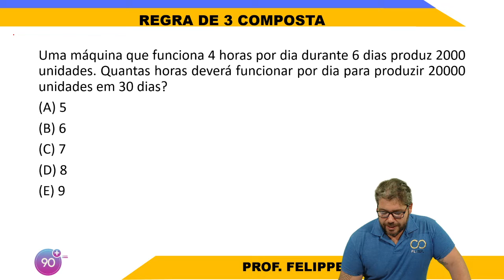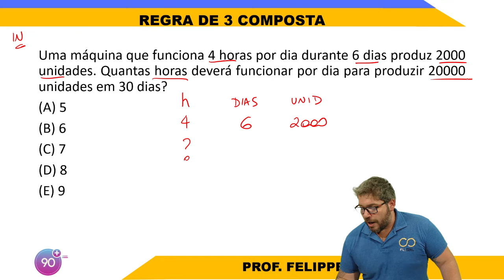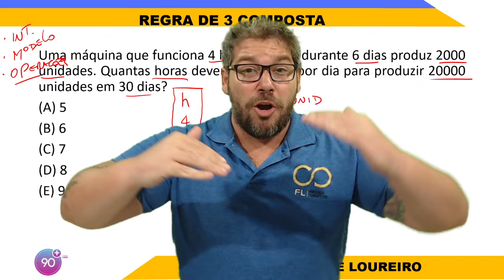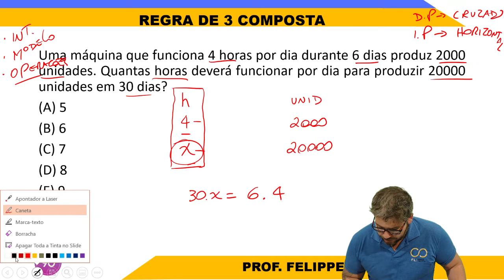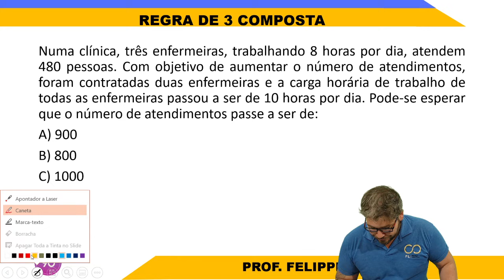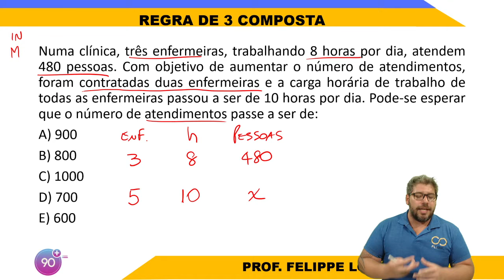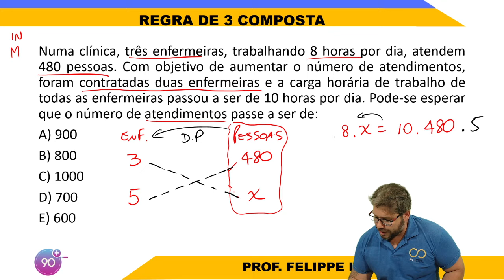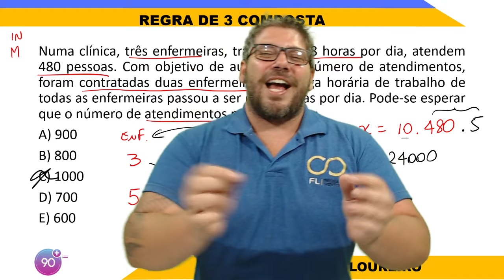Como Gabaritar REGRA DE 3 COMPOSTA em Concursos | Felippe Loureiro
Comece sua preparação em Matemática para Concursos com o Professor Felippe Loureiro

Clique aqui e obtenha o seu E-Book GRATUITO de Matemática para Concursos

Faala galera!

Nesta aula de RLM para concursos eu te mostro como acertar 90% ou mais das questões do seu Concurso Público, e desta vez o tema é REGRA DE 3 COMPOSTA! Um assunto muito cobrado em dezenas de provas, como as da PRF e PF.

Saiba como Detonar CONJUNTOS em Concursos Públicos com as estratégias infalíveis de Felippe Loureiro. Neste vídeo, você vai descobrir técnicas e dicas que vão transformar sua preparação para concursos. Aprenda a dominar questões de conjuntos de forma eficiente e aumente suas chances de sucesso. Além disso, Felippe Loureiro compartilha sua experiência e conhecimento, oferecendo insights valiosos sobre como abordar esses tópicos nos concursos. Não perca a oportunidade de aprender com um dos maiores especialistas na área.

Vamos juntos à sua posse! 💪
Prof. Felippe Loureiro